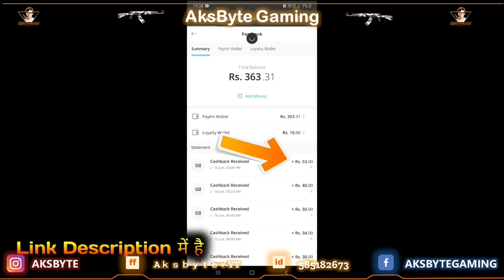JANUARY ELITE PASS IN FREEFIRE | NEW SEASON ELITE PASS | UPCOMING ELITE PASS | SEASON 32 ELITE PASS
O bhi sabse pahle.

Earn Paytm Money for diamond by refer

☠   काल की कायनात में welcome  ☠

Device▸ Samsung m20 ☠ 3gb ram ☠32 internal

FF Name ▸ Aｋｓｂｙｔｅ࿐YT
Guild Name ▸ Ꭰᴏᴄᴛᴏʀ⚠️Ꮪᴛᴀʀ
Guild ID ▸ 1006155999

How to get 10 rupees airdrop tips
How to get 29 rupees airdrop tips
How to push rank in free fire tips
How to get free COSTUME in FREEFIRE
Free Fire 7 November New Event ,
Free Fire 7 November Events,
Free fire 30 October Tonight Updates,
आज रात 12 बजे क्या आएगा,
7 November Tonight Updates Freefire,
Today night Updates Freefire,
Freefire Updates,
Ob24 New Updates,
Free Fire New Updates Ob24,
Ob25 Mai Kya Aayega,
Free Fire Topup Event,
Upcoming Topup Event Freefire,
New Topup Event Free Fire,
Upcoming Magic Cube Bundle Free Fire,
next gold Royal ,
Booyah day event aa Gya ,
how to get new character in free fire ,
new character K ability ,